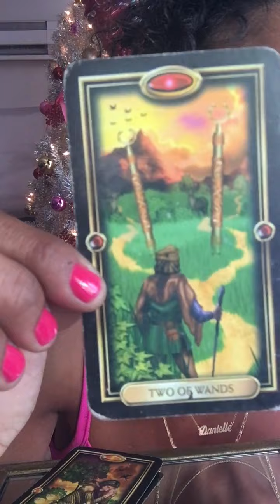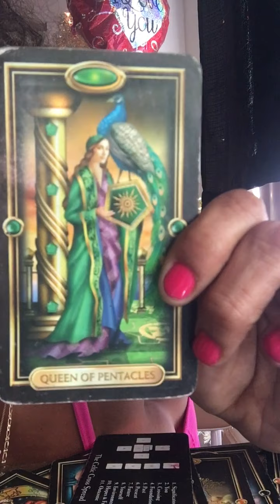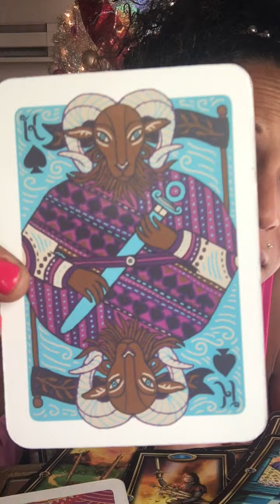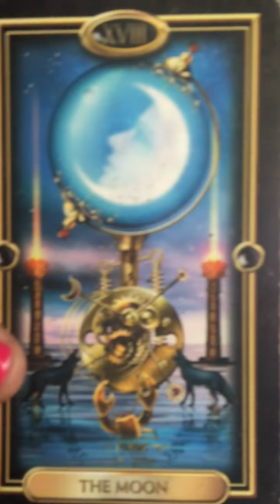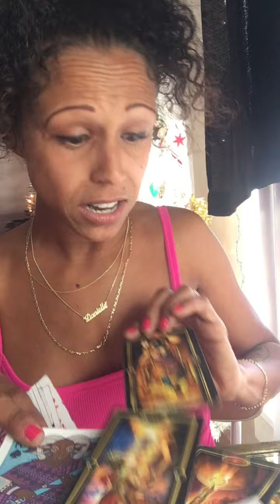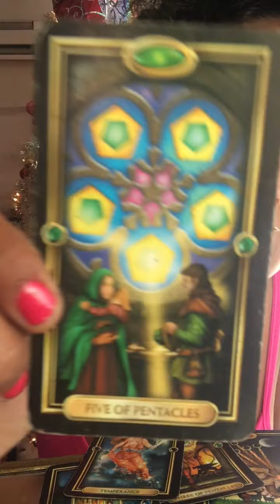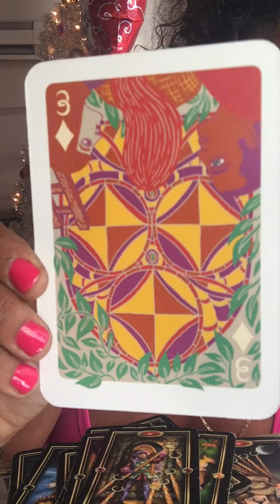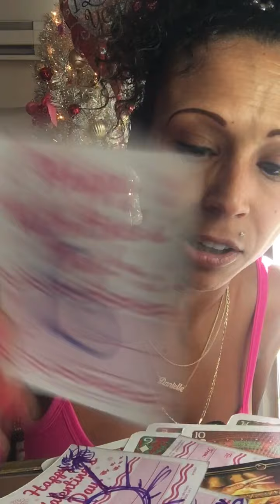🌎EARTHs(VIRG TAUR CAp) 💋LOVE❤️ Mar-APRIL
Deekennedy1216 IG & TIkTOk